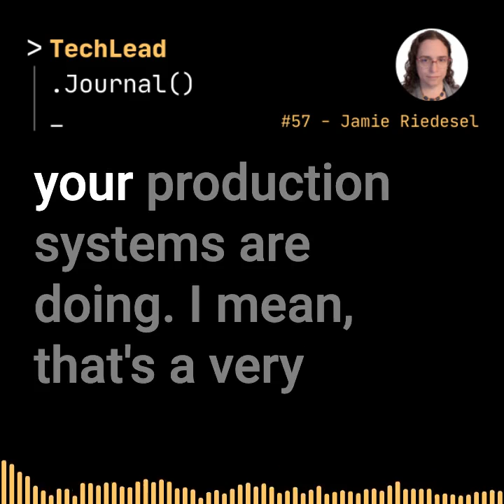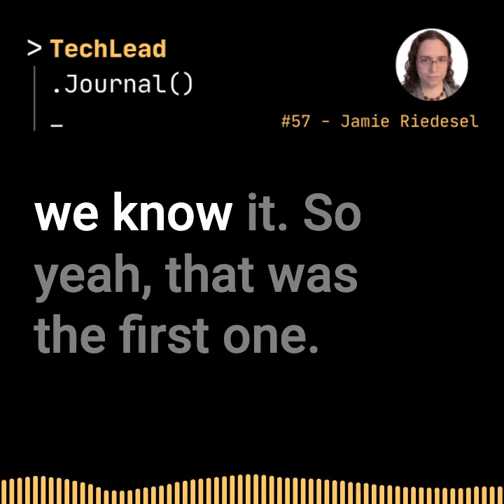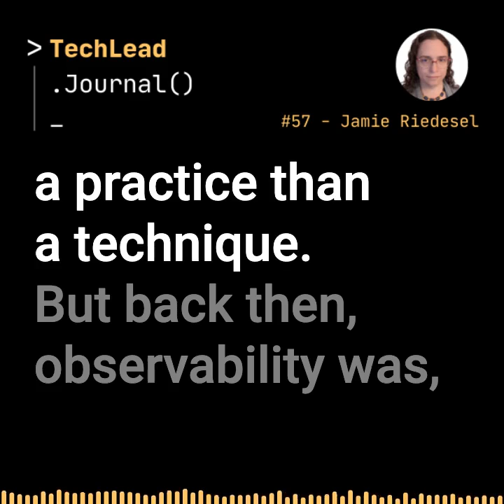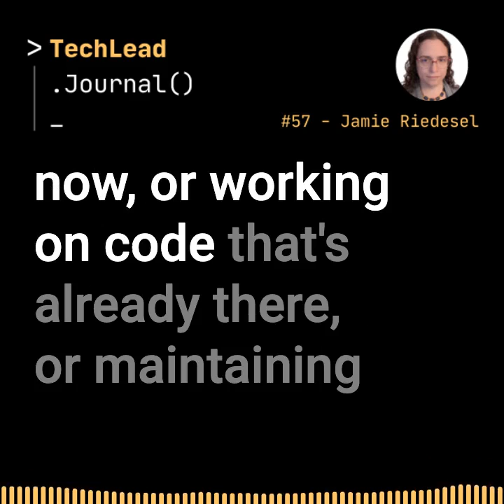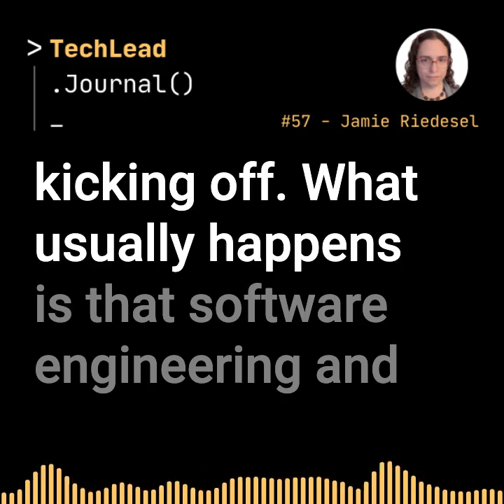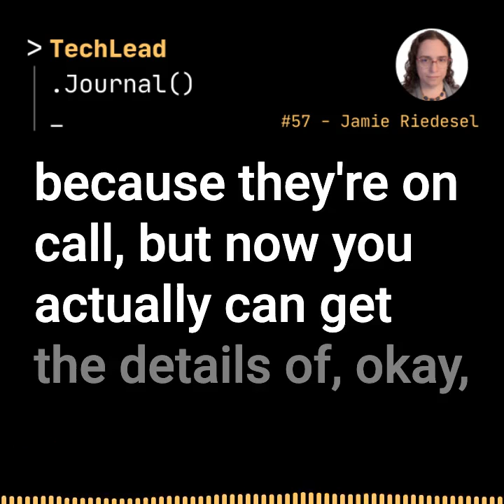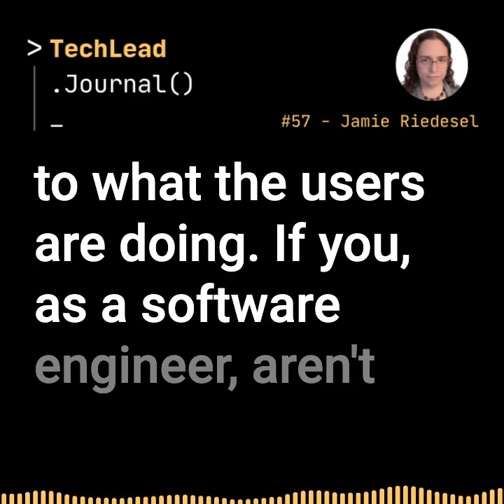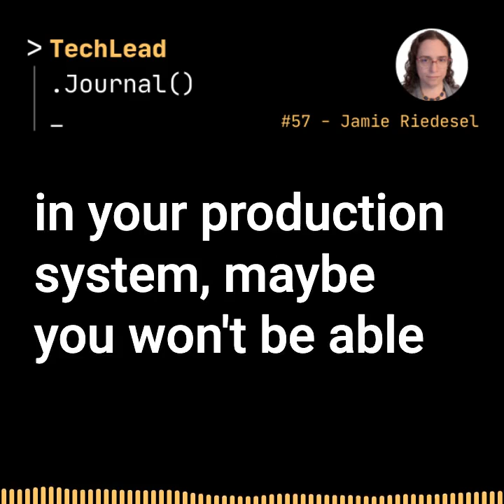#57 - Observing Your Production Systems and Yourself - Jamie Riedesel (Audiogram)